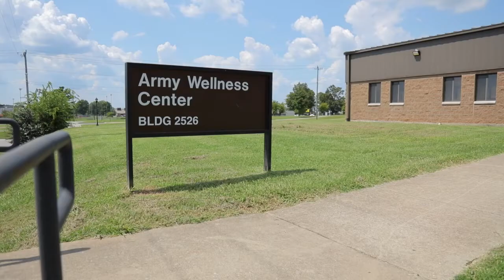Metabolic Analysis at Fort Campbell Army Wellness Center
April Spivey, Health Educator, tells us about a metabolic assessment provided to soldiers and community members at Fort Campbell Army Wellness Center (United States).

Thanks to the COSMED FItmate PRO the Wellness Center does metabolic testing which synchronizes an individual's resting metabolic rate to provide tailored strategies for weight loss, gain or maintenance.

This service is FREE and available to Service Members and their families, DoD civilians, and retirees.

[ Video credits: Blanchfield Army Community Hospital YouTube Channel - Justin Moeller, BACH Public Affairs ]